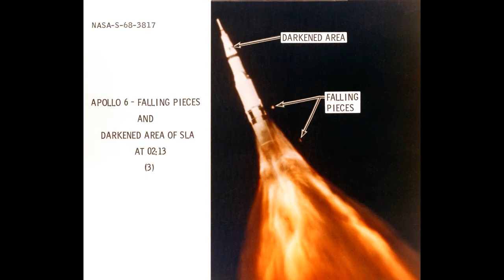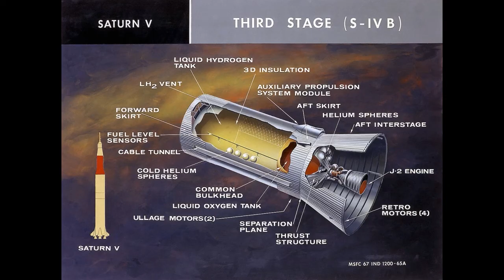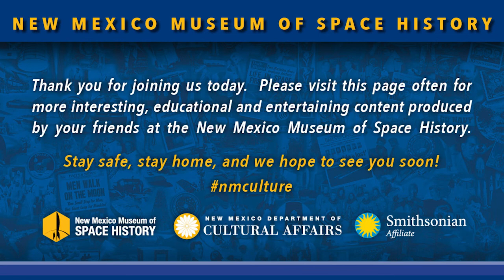The Backwards Moon Rocket: The Flight of Apollo 6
Apollo 6, the last unmanned flight of the Saturn 5 test series barely got into orbit, here’s the story!